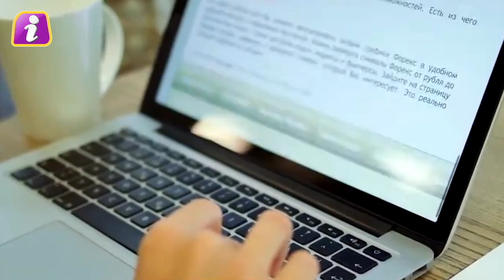पाक के बलूचिस्तान में भड़क रही हिंसा की आग,बूंद-बूंद पानी के लिए तरसा देगा भारत |Gwadar |Baluchistan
Balochistan's Gwadar is burning once again..Once again the fire of violence has flared up there..which has taken the lives of policemen as well..but what is the real reason for this violence, it is probably well known by the government of Pakistan and China. You know, friends, this violence in Gwadar has once again eclipsed China's dream project, has put a question mark on it, due to which the tension of both Jingping and Shehbaz has increased.

बलूचिस्तान का ग्वादर एक बार फिर सुलग रहा है..एक बार फिर वहां हिंसा की आग भड़क गई है..जिसने पुलिसकर्मियों की भी बलि ले ली है..लेकिन इस हिंसा की असल वजह क्या है, ये शायद पाकिस्तान और चीन सरकार अच्छी तरह जानती है,दोस्तों ग्वादर में हुई इस हिंसा ने चीन के ड्रीम प्रोजेक्ट पर एक बार फिर ग्रहण लगा दिया है,उसके ऊपर सवालिया निशान खड़ा कर दिया है,जिससे जिंगपिंग और शहबाज दोनों की टेंशन बढ़ गई है.